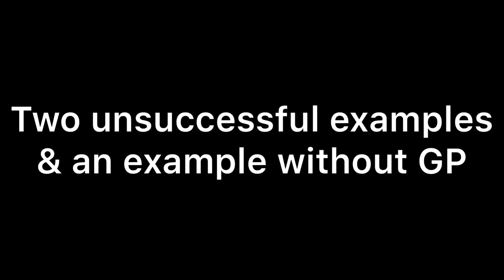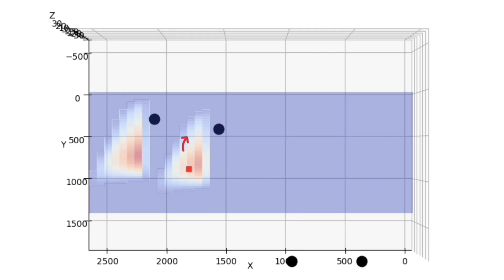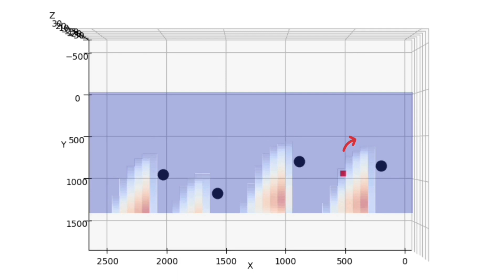Model based Dynamic Obstacle Avoidance on Inclined Surface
Demonstration of a Gaussian process (GP) potential field method introduced in the ME5001 (master’s) project “Model-based Dynamic Obstacle Avoidance on Inclined Surface” by Xing Yan.

In this video, we present two common issues in adjusting the GP-built potential field model, shown as the two failed examples. Additionally, we display a test without the use of the proposed potential field. We then provide two successful obstacle avoidance examples relying on our GP-based controller in two tasks of different complexity. To visually demonstrate the effect of the our method, we finally show the underlying GP potential field together with the positions of the robot (the red square) and obstacles (the black circles) through a successful run.